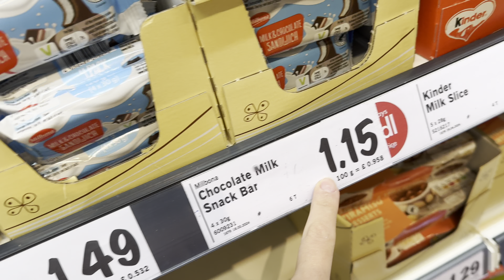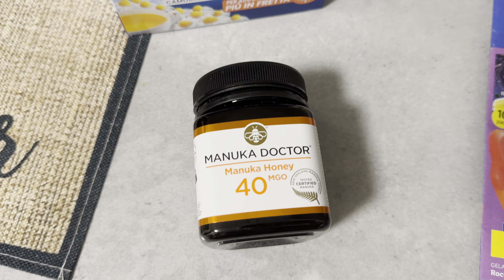VLOG andiamo a fare la spesa | spesa + haul LIDL e TEMU | ricetta Padron Peppers e quotidianità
Hi guys 🩷 oggi vlog talmente lungo che ho dovuto dividerlo in due parti ✨